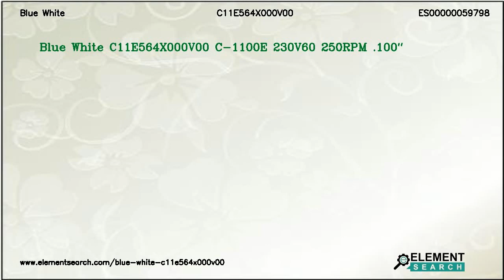Blue White C11E564X000V00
Brand: Blue White
MPN: C11E564X000V00
Category: Fluid Handling Equipment